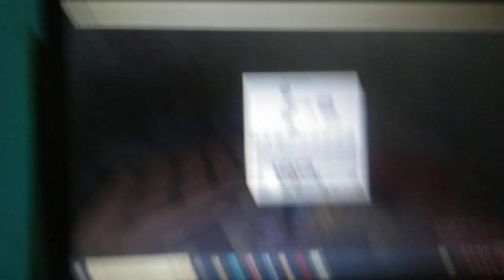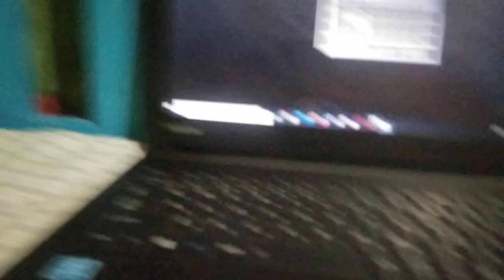Episode 1 Let's play on Potato Laptop - Crafting a Pickaxe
I'll do Episode 2 if this get 1 like or 5 views